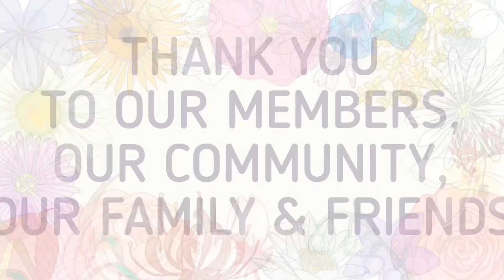Work & Tot - Winner Amber Grant April 2020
We are humbled and we are honored to receive this much needed lifeline, a grant for the month of April, 2020 from Amber Foundation at a time when NYC was holding it’s breath and future seemed so uncertain. We need to begin by saying thank you to WomensNet and Amber Foundation for listening to our story, recognizing all the hard work that so often goes unseen, and seeing the potential in Work & Tot, a co-working & play-care space in Rego Park (Queens). Thank you to every single person who entered our life and our space for supporting us in our mission to support working parents thrive in their careers (and studies) while caring for their little ones in their own terms and on their own time.

Now, as we navigate through these uncertain times and adapt our space and services to keep our members, big and small, safe; as we piece together a new path forward while staying true to our mission to grow our space and expand our services in order to become a community hub and a much needed resource for working parents. Please take a minute and cast you vote and support this woman owned, small business